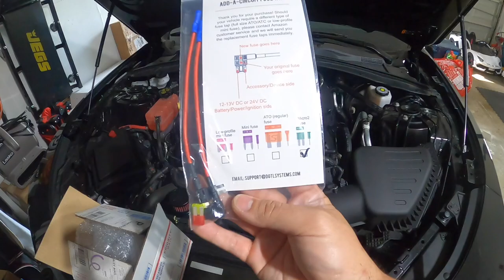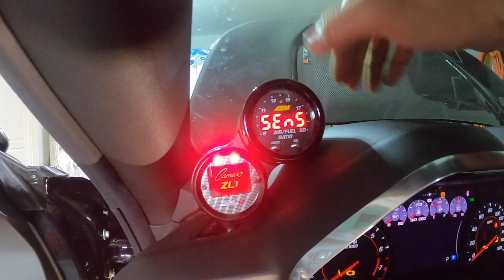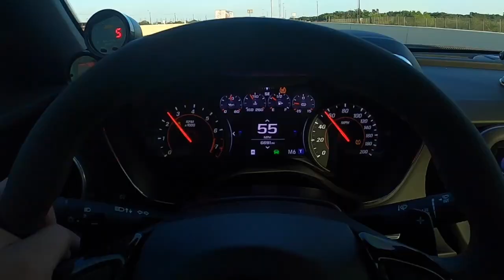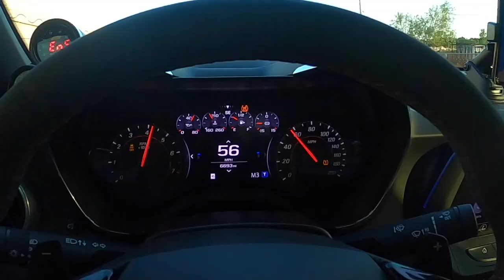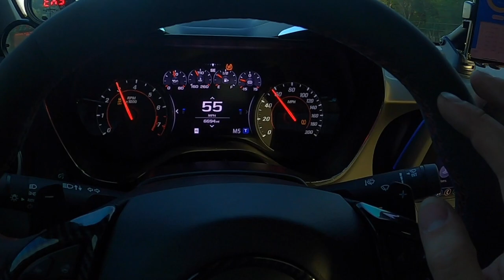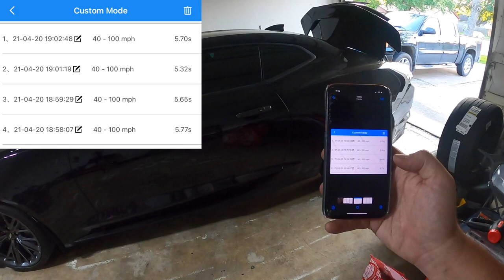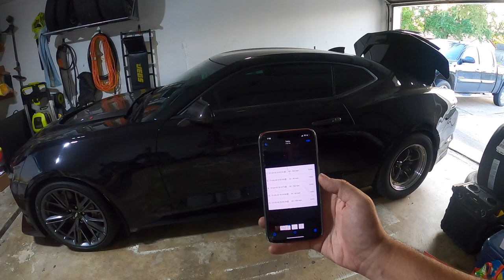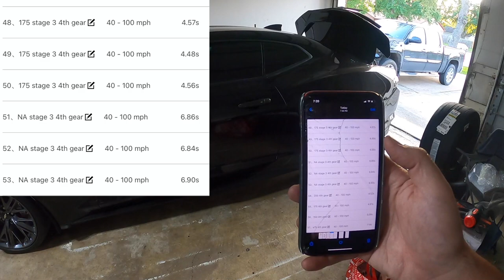Baseline Draggy Test and Flex Fuel Sensor Install on My Stock 2019 ZL1! | Vlog # 424